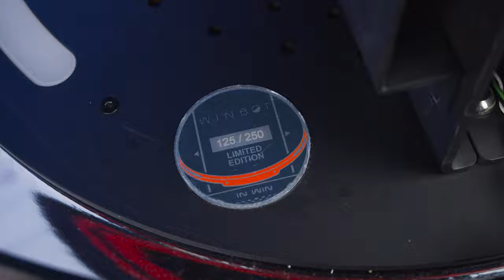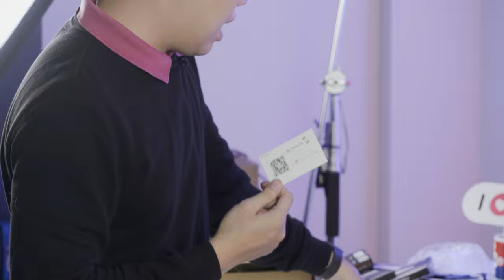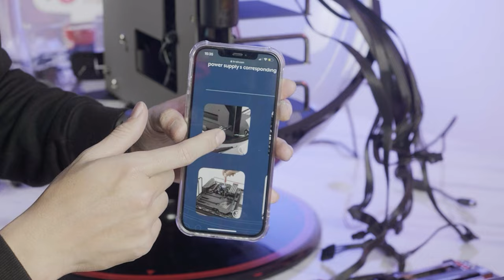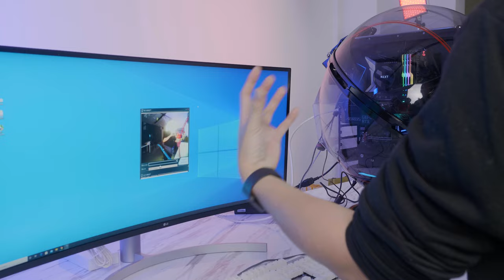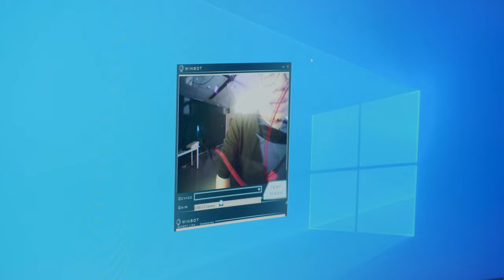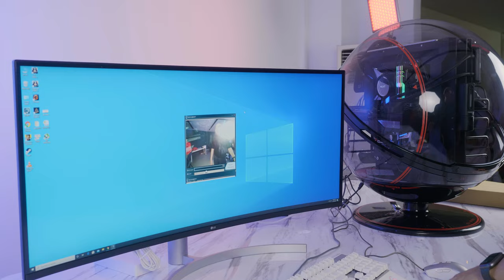Vỏ Case Này Có Gì Hay Mà Giá Tận 70 Triệu? - Inwin WINBOT Limited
Bỏ 70 triệu ra mua PC người ta nghĩ bạn nhiều tiền, nhưng bỏ 70 triệu ra mua vỏ case này chắc chắn người ta nghĩ bạn THỪA TIỀN. Inwin luôn là thương hiệu đi liền với những vỏ case siêu phẩm siêu to khổng lồ độc nhất đỉnh cao với mức giá khá "trên trời", Inwin WINBOT cũng nằm trong Series vỏ case này của Inwin và giá của nó lên tới 70 triệu đồng. Liệu những trải nghiệm của vỏ case này có xứng đáng với mức giá khổng lồ phải bỏ ra không...

* Tổng: 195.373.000đ ( Đã bao gồm khuyến mại giảm giá 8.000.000đ - Khuyến mại thay đổi tuỳ thời điểm )